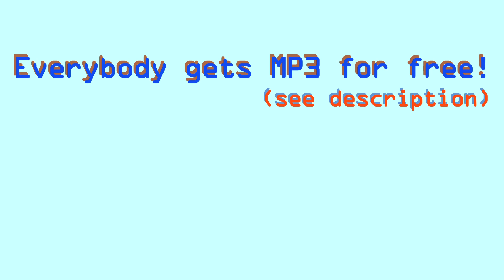Michael Jackson's Thriller in 60 seconds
The entire album sung in the right track order in just minute. | Please consider sharing :)

Girly Head: Rony Stav.  Let's all thank her.